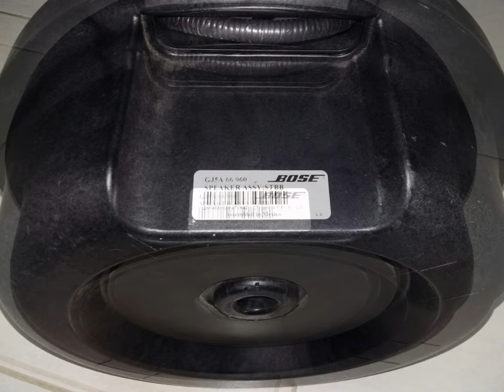Bose Car Subwoofer type: Spare Wheel ajdustment